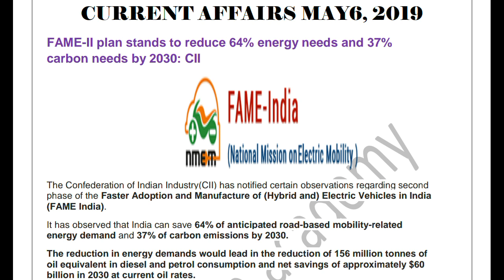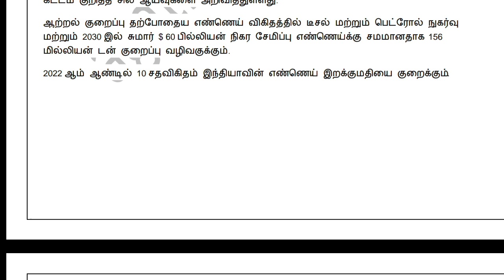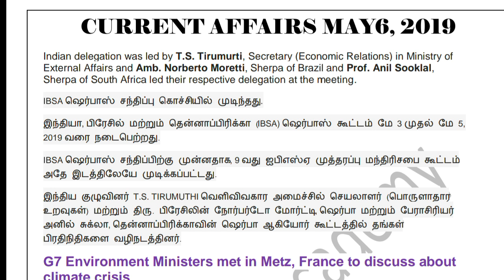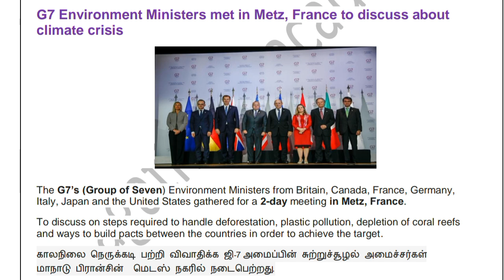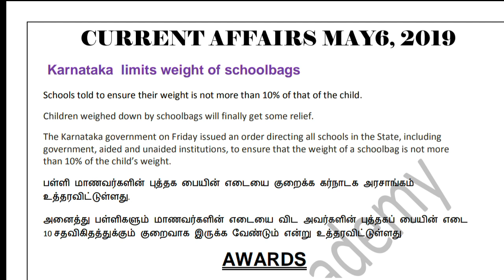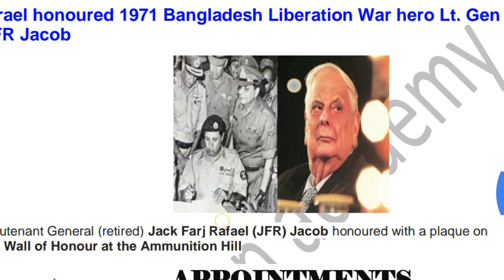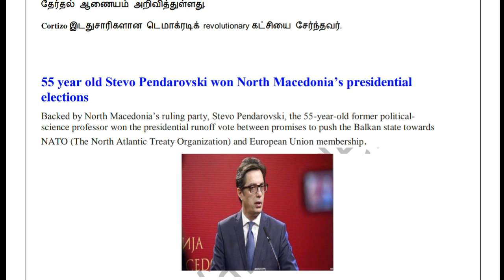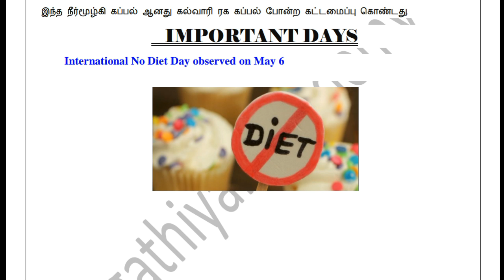TNPSCGROUP2 GROUP2A GROUP4 RRB SIEXAM MAY6CURRENTAFFAIRS